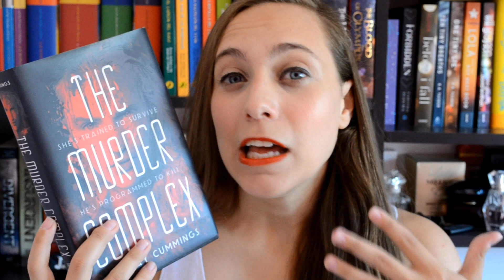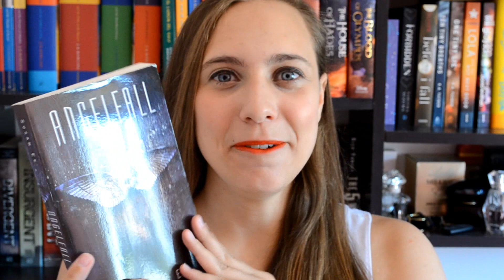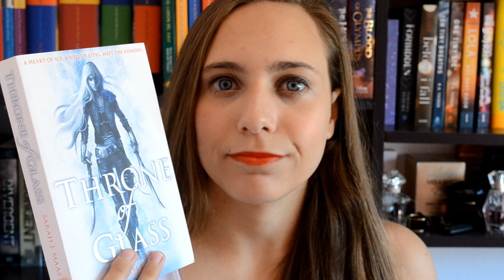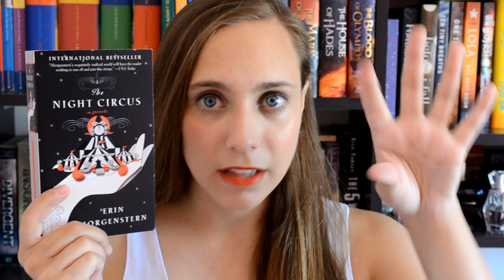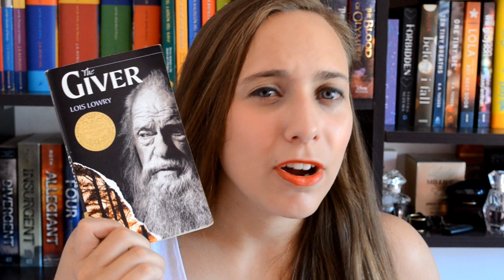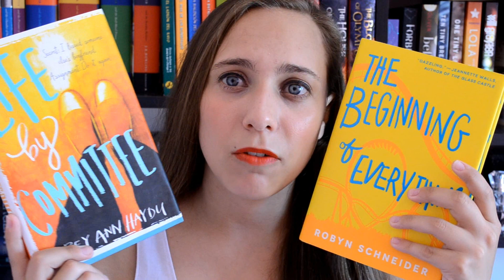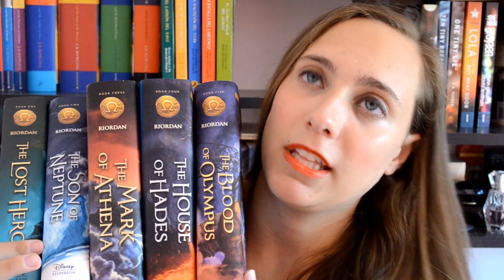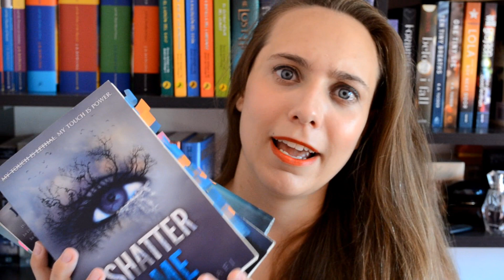Mis 14 lecturas favoritas del 2014 | Gracias a los Libros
No es un dejavú, puede que ya hayas visto este vídeo. Lo volví a subir porque el anterior no me gusto como quedó y no quería dejar un vídeo de menor calidad en mi canal, así que volví a editar todo y volví a subirlo, espero que no les moleste.
También, para los que comentaron el vídeo anterior, sepan que leí todos sus comentarios y los adoré. ❤️

¡Feliz 2015! Durante el 2014 leí más de 100 libros y aquí les muestro mis 14 libros favoritos. ❤️